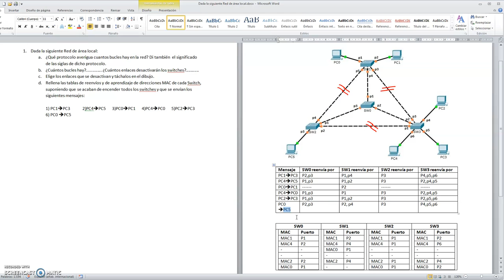Ejemplo de STP y de funcionamiento aprendizaje de MACs y reenvió en Switches (2 de 2)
Preparado para las clases de recuperación los alumnos de IMRTD durante el confinamiento por el Covid-19.